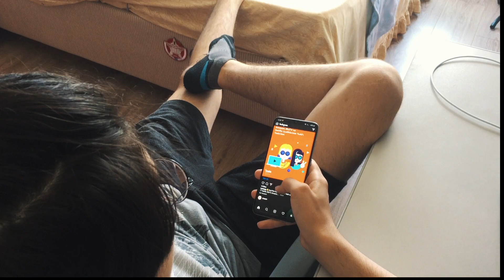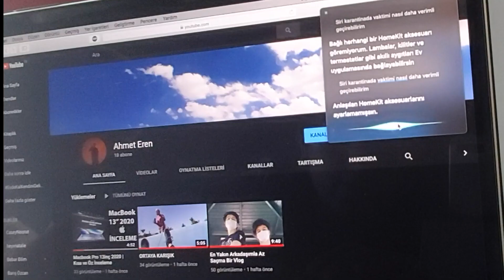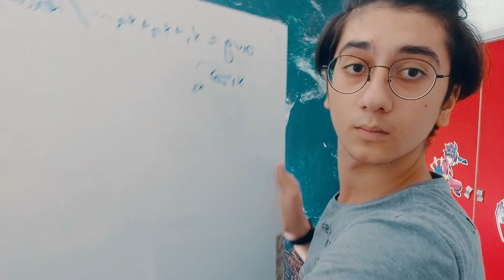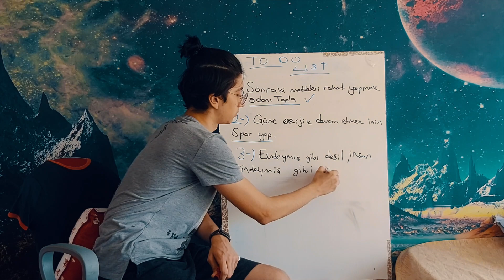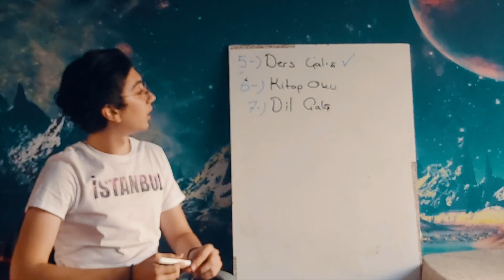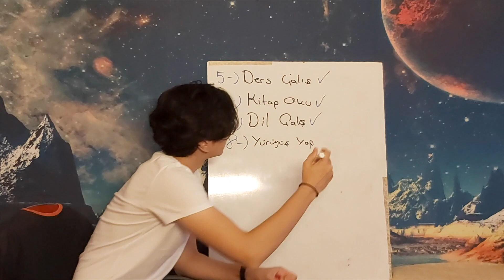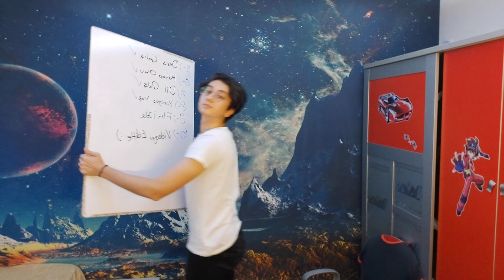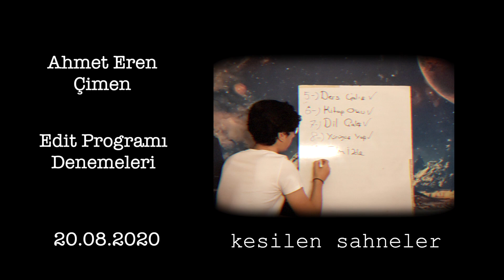KARANTİNADA NE YAPILIR ?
Koronadan dolayı kendimizi eve kapattığımız bu günlerde akla güzel bir soru geliyor. Karantinada ne yapılır? Biraz internette yazanlardan biraz da kendi yapmak istediklerimden 10 maddelik bir liste oluşturup videoda onları yaptım.İyi seyirler..

-resmi olmayan açıklama bölümü-
video çekmeyi ve editlemeyi çok istiyordum ayrıca finalcutpro ile de alıştırma yapmam gerekiyordu (istanbulda çekilecek güzel vloglar için :))))
benim de aklıma böyle bir konu geldi umarım beğenirsiniz
slime haricindeki video önerilerinizi yazabilirsiniz teşekkürler